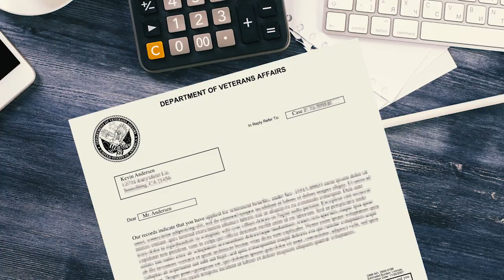David Valadao: Big Deal